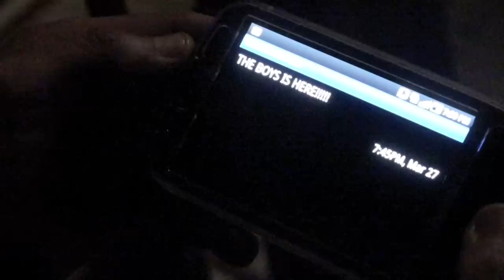3G vs 4G (FUNNIEST PHONE COMMERCIAL EVER)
A group of thugs are hustling &amp; one of them named &quot;TWIN&quot; informs his friend &quot;BIGGA REEM&quot; that the cops are coming. Watch what happens when he uses the 3G network vs the 4G network.